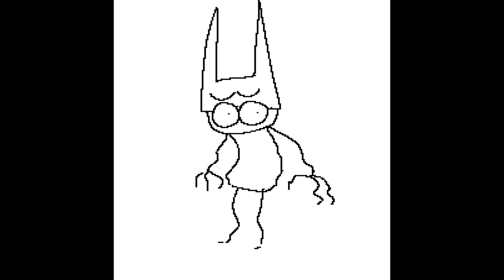Farting In Public